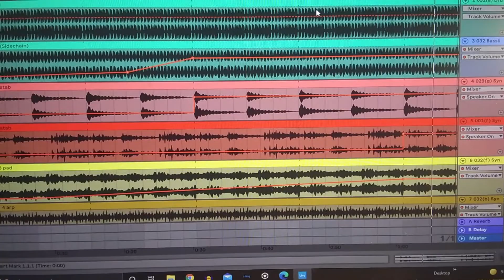Progressive House Track Unfinished release. Ableton Live in the daw preview. from Nol Evans/shamash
1 min vid from inside the daw. This is a track I am working on for a show next week here in Boise. No name , and will be played in a Ableton live setting with me controlling the channels and effects and playing out parts live if possible.